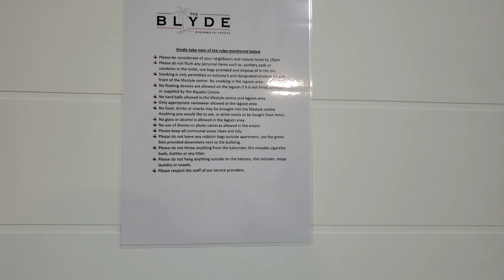Apartment Tour | The Blyde Part 1 | South African Youtuber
In this video I am bringing an apartment tour of the unit at The Blyde Crystal Lagoon in Pretoria East.